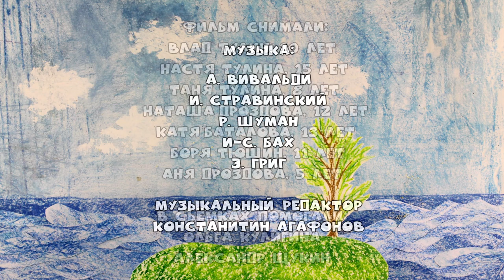Гномы и Туссвин